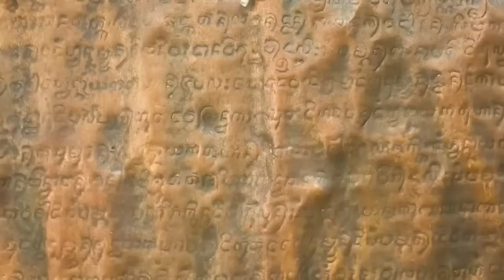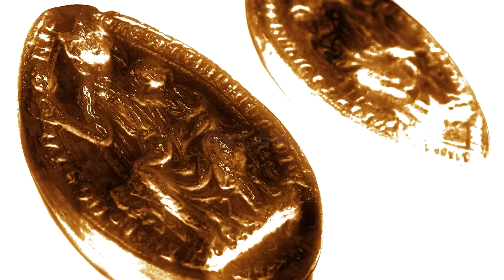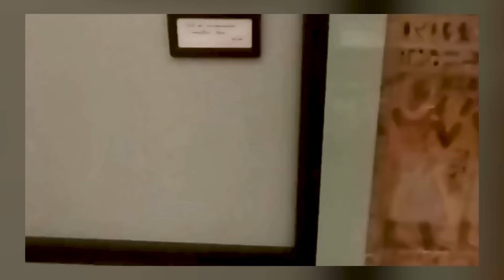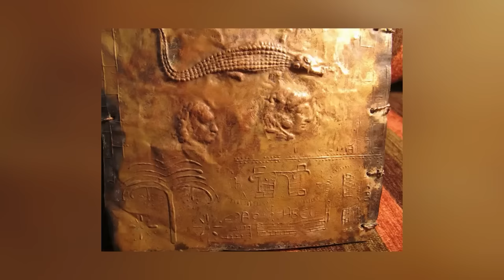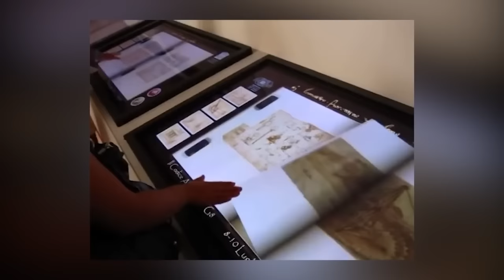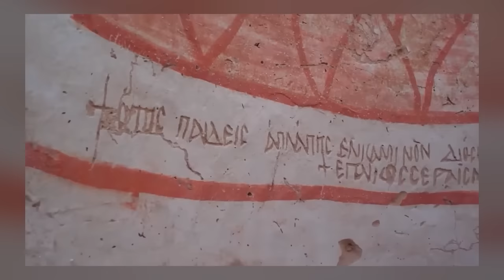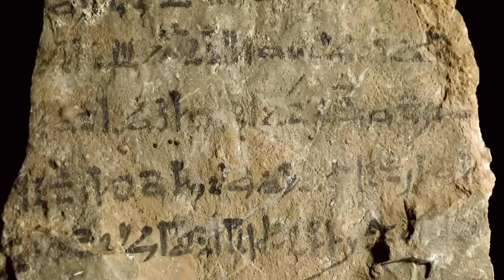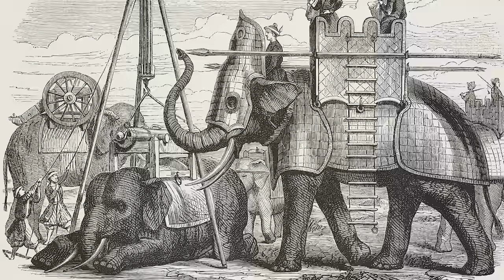Des scientifiques découvrent une structure ancienne au Japon | Le meilleur du mois